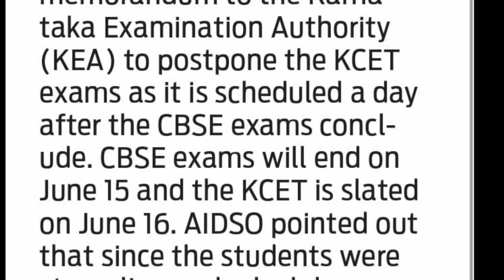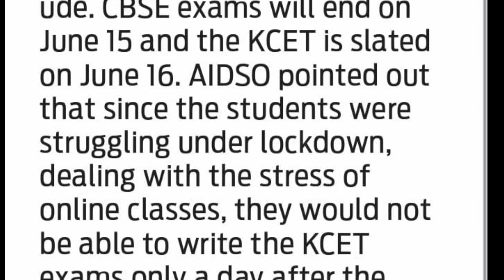KCET 2022 POSTPONE?| LETTER TO KEA| LATEST UPDATE|students solution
Upi id:hatersvtu@ybl